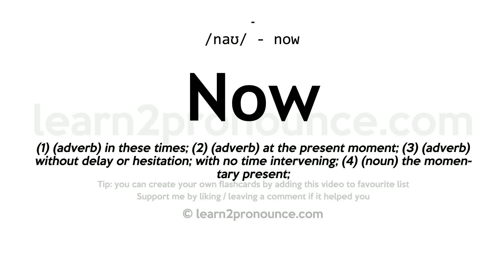Pronunciation of Now | Definition of Now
Now pronunciation | How to pronounce Now in English?
/naʊ/
Meaning of Now | What is Now?
(1) (adv.) At the present time; at this moment; at the time of speaking; instantly; as, I will write now. (2) (adv.) Very lately; not long ago. (3) (adv.) At a time contemporaneous with something spoken of or contemplated; at a particular time referred to. (4) (adv.) In present circumstances; things being as they are; `-`- hence, used as a connective particle, to introduce an inference or an explanation. (5) (a.) Existing at the present time; present. (6) (n.) The present time or moment; the present.
What is Now | Now meaning and definition?